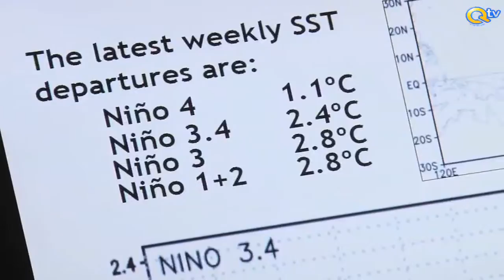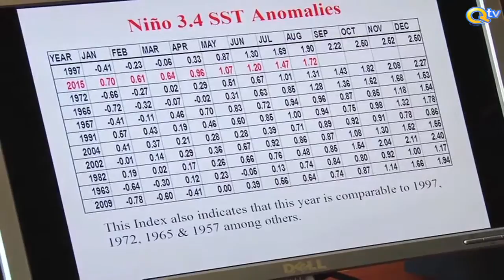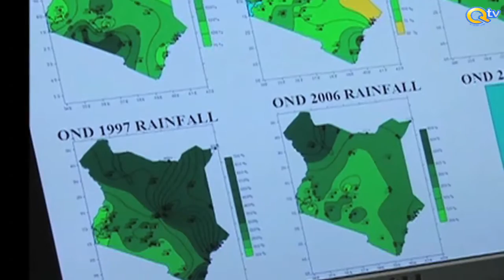EL NINO: Mvua ya aina hii ni nini hasa?